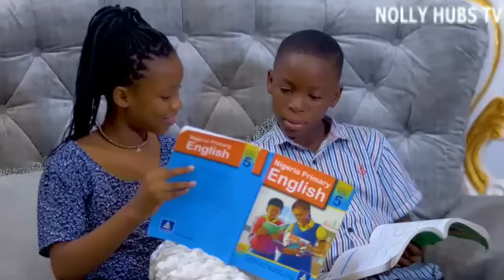ENEMY WITHIN || LUCHY DONALD MICHEAL GODSON - 2024 LATEST NIGERIAN NOLLYWOOD MOVIES